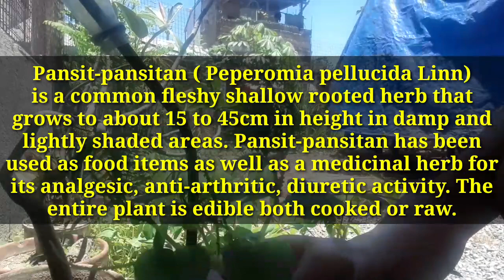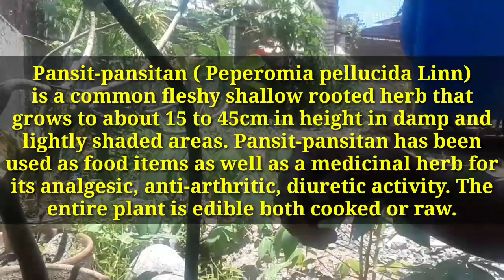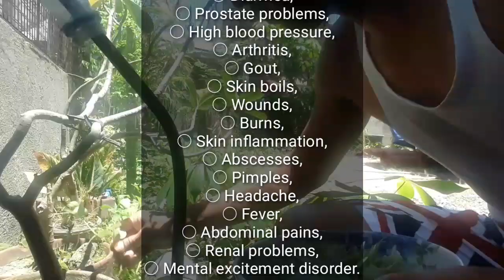Pansit-pansitan Recipe | Peperomia pellucida Linn | Bilas Tv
Scientific Name: Peperomia pellucida Linn
Also known as: Pansit-pansitan, Ulasimang bato, Clear weed, Shiny bush, Silver bush, Cao hu jiao

Pansit-pansitan (Peperomia pellucida Linn)
is a common fleshy shallow rooted herb that has been used as food item as well as medicinal herb.